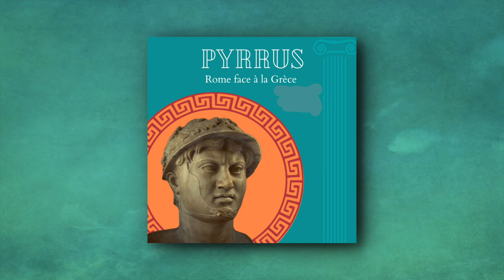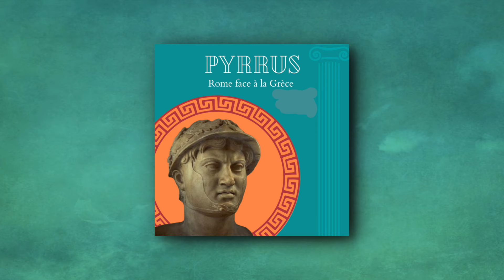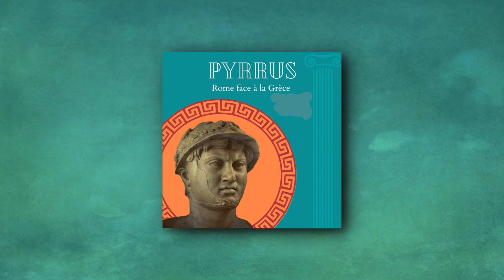08. Pyrrhus, Rome face à la Grèce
Dans le huitième épisode de Caput Mundi, je vous parle de la confrontation entre Rome et la Grèce. D'un côté Rome, maîtresse de la majeure partie de l'Italie depuis sa victoire sur les Samnites ; de l'autre, Pyrrhus, roi d'Etire et petit-cousin d'Alexandre le Grand, représentant de la Grèce Hellénistique. Dans un combat titanesque, où se mêlent légions de Rome, phalanges grecques et éléphants d'Asie, vous découvrirez le sens de l'expression "une victoire à la Pyrrhus". Déclenché par la colonie de la légendaire Sparte, Tarente, ce conflit réuni tous les acteurs majeurs du IIIème siècle av. J.-C. Une guerre qui a coûté chers aux Grecs et qui a apporté beaucoup aux Romains de plus en plus convaincus d'être voué à être la tête du monde !

Retrouvez le dossier complémentaire sur le site de Caput Mundi : shorturl.at/xKNV0